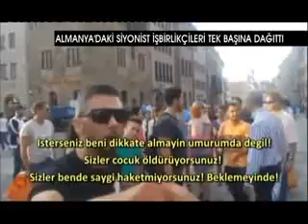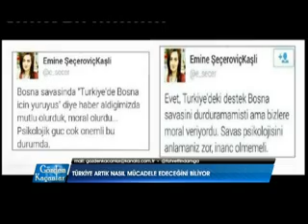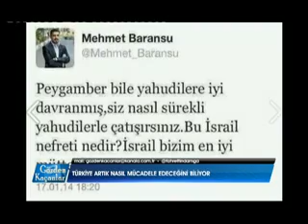Gözden Kaçanlar 1. Bölüm 26 07 2014